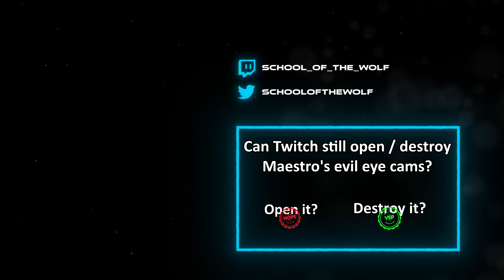Can Twitch still counter Maestro?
There are new changes to Twitch, and so I wanted to see if she still countered Maestro?

NOTE: These recordings were done during the first week of the test server and may be subject to change in the future.

If you have any questions on operator interactions or ideas you'd like myth busted, post them in the comments section and maybe it will be in an upcoming video!

Thanks to JaeBirdsLive for the custom intro, outro and animations!

Thanks to Winter for helping me out with the recording.

Song - Let's Dance
Album - Drop
Artist - Streambeats Originals